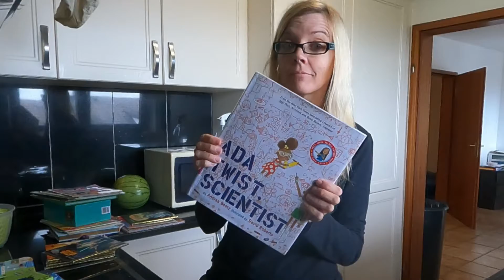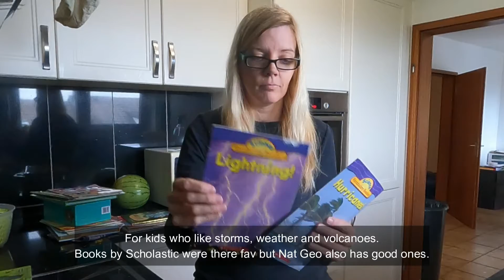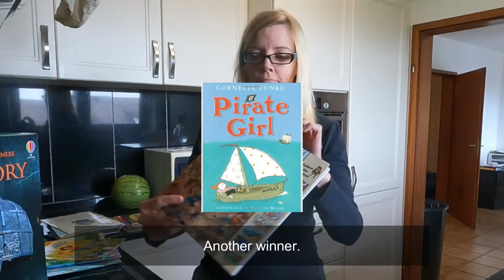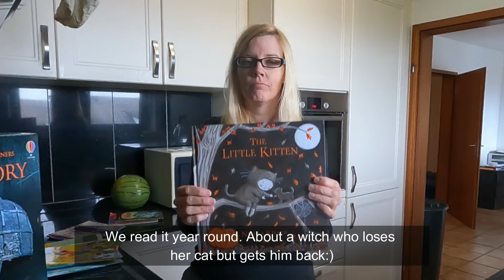Huge Thrift Book Outlet Homeschooling Book Haul 2022/23 Thrifted, Amazon, and Library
We have a full list of books for you to check out today.

I have 3 boys. 1 of them hardly ever wants to read. But I have some books even he can't resist!

Chapters:
00:00 Huge Thrift Book Outlet Homeschooling Book Haul 2022/23 Thrifted, Amazon, and Library